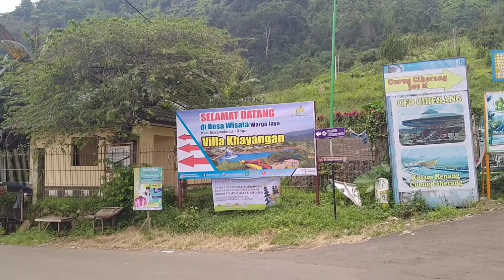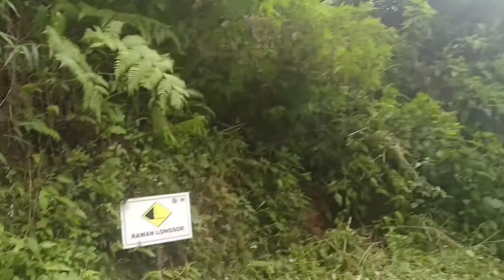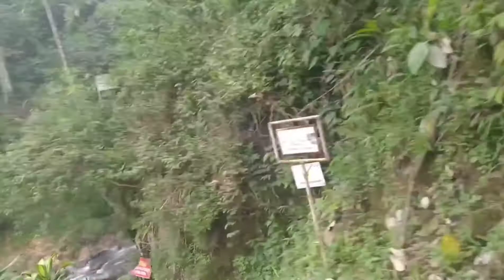Perjalanan menuju ke curug Cipamingkis.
Salah satu tempat yang recommended banget buat refreshing.selain terdapat curug nya.di sini kita juga dapat menikmati udara sejuk dan nyaman.dan terdapat juga banyak spot spot foto yang IG banget..serta terdapat pula kolam renang untuk anak dan dewasa...buat yang mau nginep disini juga disediakan penginapan villa dan tenda...satu lagi yang paling penting harganya cocok di kantong.